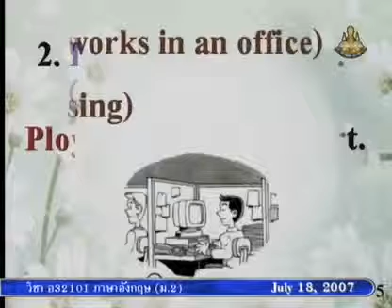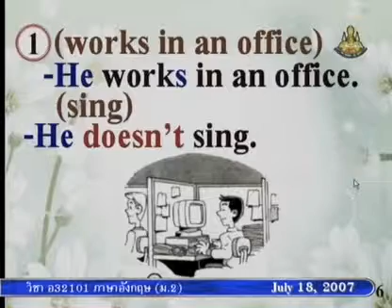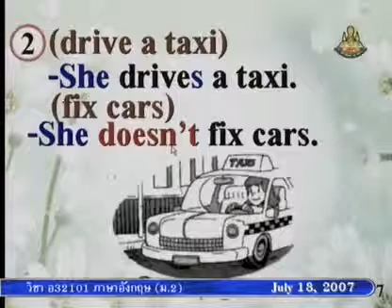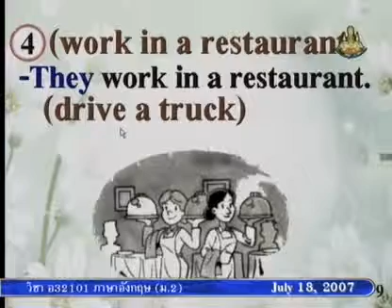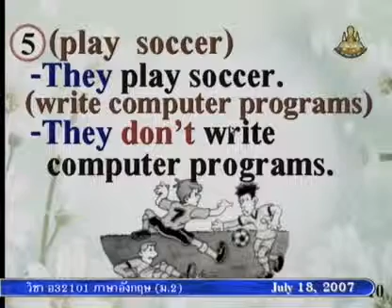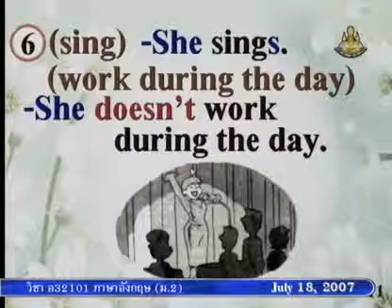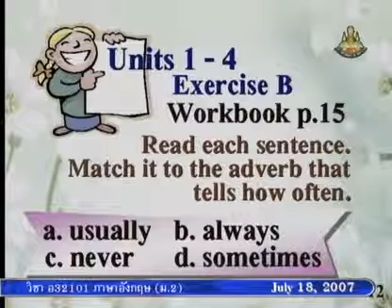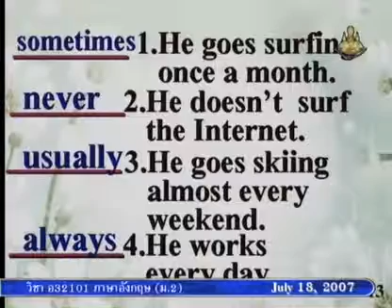100 50enM2 026Bh englishm2 ภาษาอังกฤษม 2